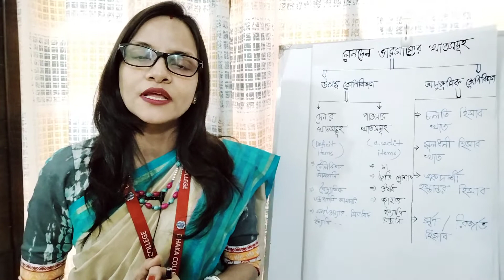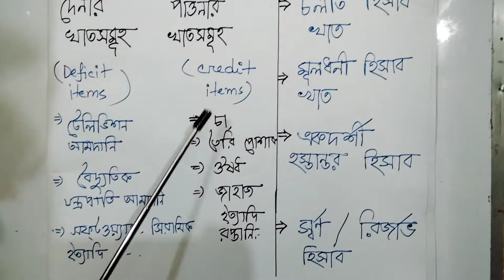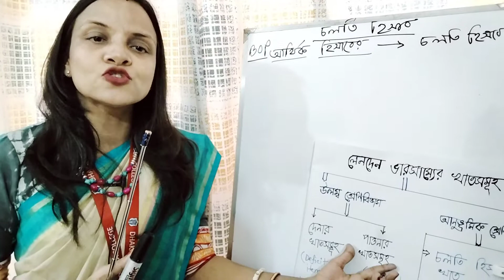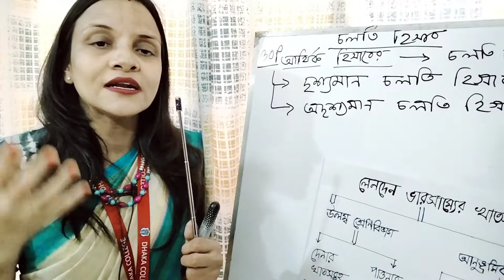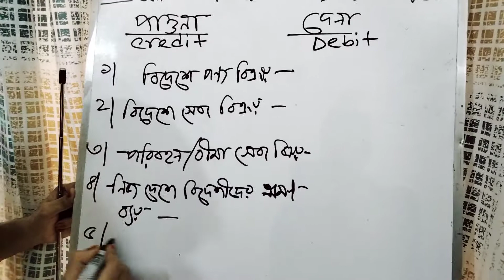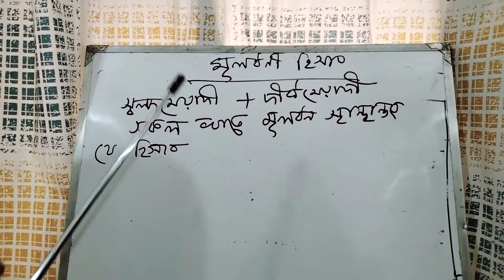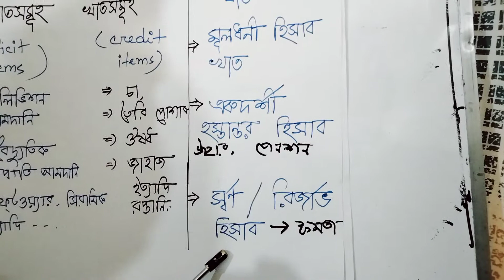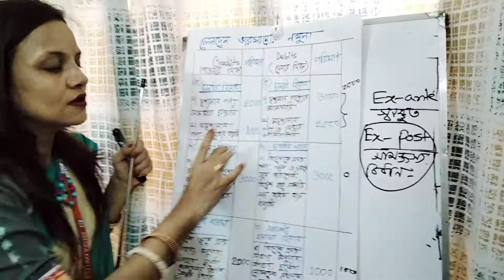232209 | B.S.S- 3rd Year | International Economics | Class No. 11 | Pallabi Dey.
DHAKA COLLEGE

Pallabi Dey
Lecturer,
Economics Department.
Dhaka College.

ONLINE CLASS
11/02/2021
B.S.S(Hon's)-3rd Year
International Economics
Subject Code-232209
Chapter # 2 (Balance of Payment)
Topic : Component of balance of payment